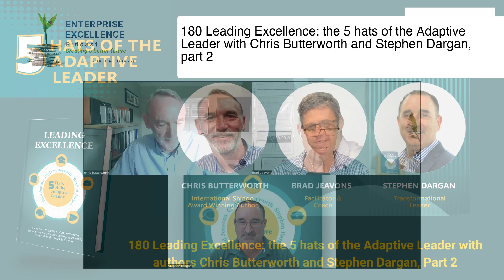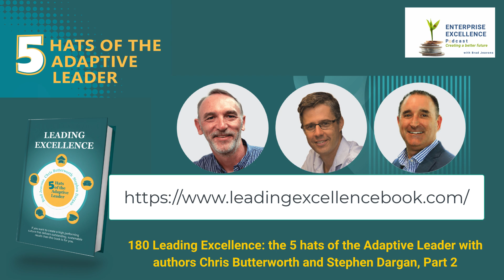180 Leading Excellence: 5 hats of the Adaptive Leader with Chris Butterworth and Stephen Dargan p2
Sign up with us and check out the resources on our

Summary Keywords
leader, people, interference, organisation, book, behaviour, create, learn, excellence, formula, hats, leadership, listen, great, develop, purpose, talk, vulnerability.

Introduction
Welcome to Episode 180 of the Enterprise Excellence podcast. This week, we will go deeper into leading excellence, exploring more topics of this book focused on helping organisations create cultures of continuous improvement and innovation.

to connect with any/all of the authors.

What's next?
1.

2.     Go back to part one of the podcast discussion to explore concepts like low employee engagement levels and the 5 Hats in episode 179.

Thanks for your time, and thanks for helping to create a better future.